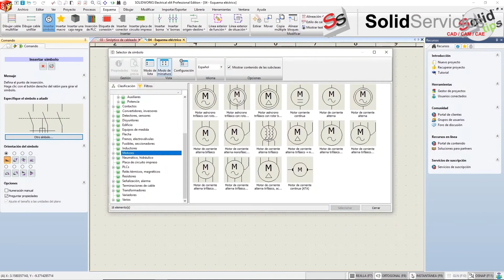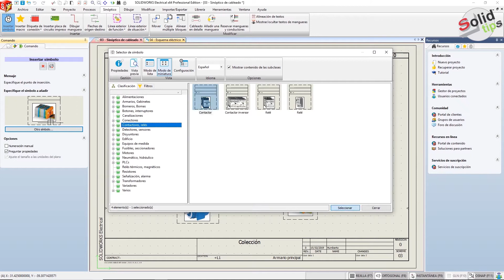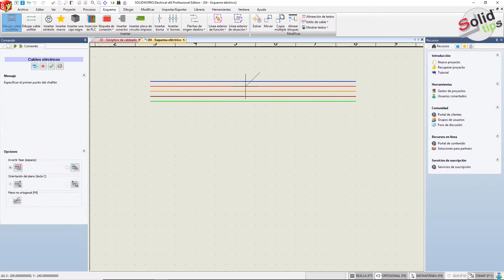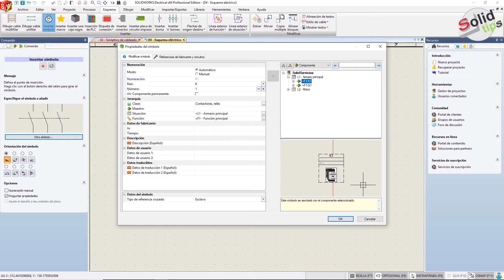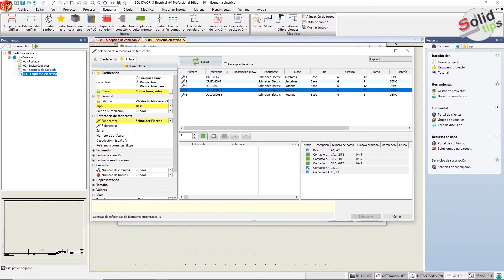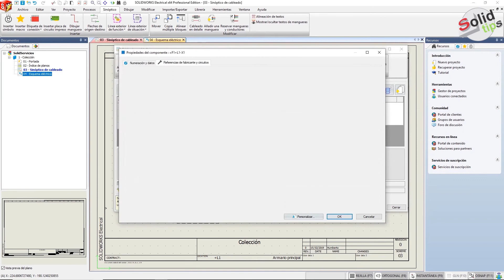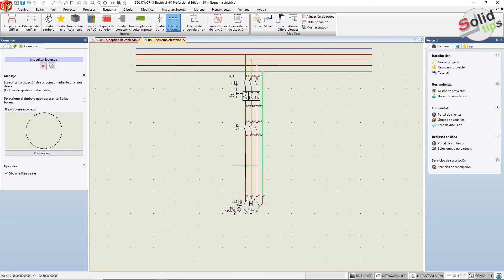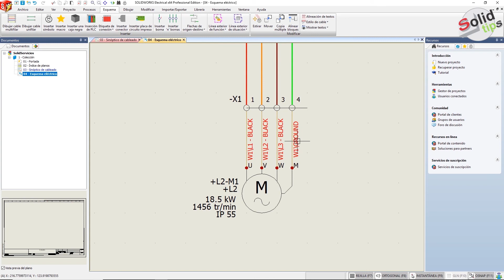SOLIDWORKS TUTORIAL ➤ Propiedades de Cable | Electrical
Crea el esquemático de un motor trifásico y modifica las propiedades de las conexiones que se estén generando en tu proyecto.

SOLIDWORKS® Electrical Schematic proporciona un sistema de diseño eléctrico autónomo y fácil de usar que aborda las deficiencias de las herramientas de desarrollo esquemático tradicionales y permite a los diseñadores e ingenieros establecer con eficacia las interconexiones eléctricas de los sistemas eléctricos complejos.
Por el ingeniero de aplicaciones: Eric Daniel Luna